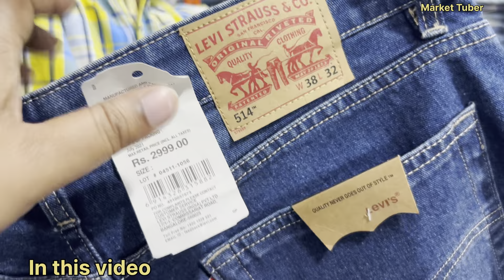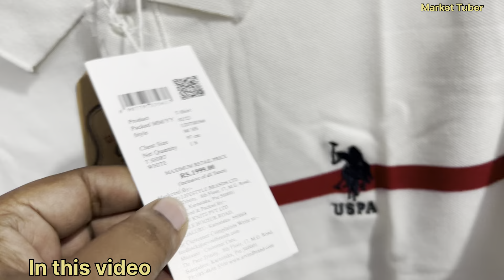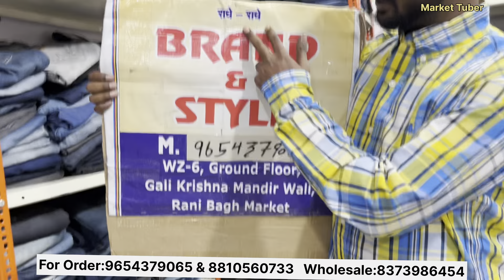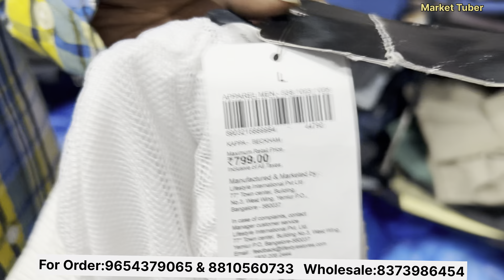Cheapest Export Surplus Garments 😱 |Upto 95% off on Big Brands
~÷~÷~√~√•~•~π~÷~×~×~¶~¶~¶~××~÷~π~√~÷~÷~×~×~×~x
Shop Detail- Brand and style

Address:  Wz-6 Gali Krishna Mandir Rani Bagh Main Market
Rishi Nagar, New Delhi

Brand and style
Brand and style  export surplus
Brand and style surplus clothes store
Brand and style  branded clothes store
Brand and style original surplus clothes
Brand and style  surplus clothes store Wz-6 Gali Krishna Mandir Rani Bagh Main Market
Brand and style  branded surplus garments Wz-6 Gali Krishna Mandir Rani Bagh Main Market
Brand and style  cheapest export surplus clothes store delhi
Brand and style  original surplus clothes store in Wz-6 Gali Krishna Mandir Rani Bagh Main Market  Rishi Nagar, New Delhi
Brand and style  surplus clothes
Brand and style surplus garments
Mens
Quality
Top brand
Shirts
T-shirts
Cheap shoes
Summer collection
Sale clothes
Funky jeans
Funky clothing for mens
Jeans
Gandhi nagar
denim jeans wholesale market
Denim jeans
T-shirts
shirts
Wholesale market
Quality jeans
Branded cloths
cheapest clothes
Surplus clothes
Surplus warehouse
Branded Jeans